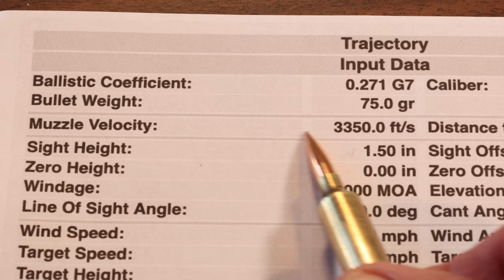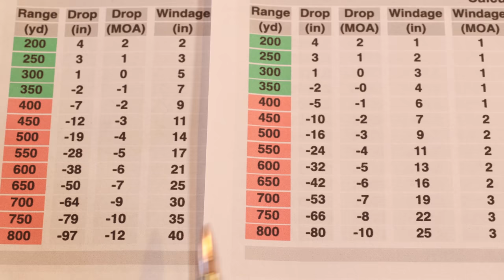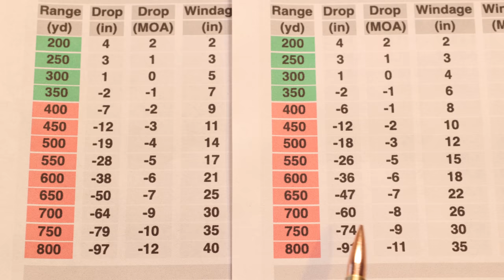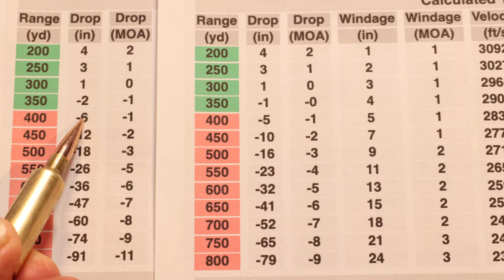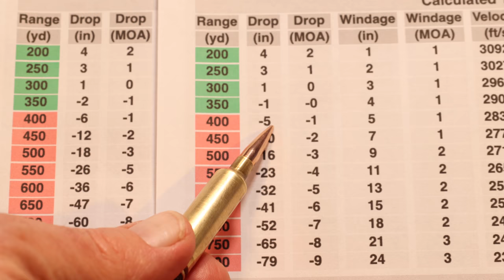How Do Cold and Altitude Affect Trajectory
All loading, handloading, gunsmithing, shooting and associated activities and demonstrations depicted in our videos are conducted by trained, certified, professional gun handlers, instructors, and shooters for instructional and entertainment purposes only with emphasis on safety and responsible gun handling. Always check at least 3 industry handloading manuals for handloading data, 2 or 3 online ballistic calculators for ballistic data. Do not attempt to duplicate, mimic, or replicate anything you see in our videos. Firearms, ammunition, and constituent parts can be extremely dangerous if not used safely.